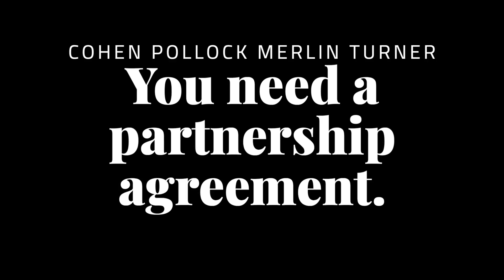You need a partnership agreement. | Business Planning | Cohen Pollock Merlin Turner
In this episode of Business Planning, Scott Merlin discusses with us why you need a partnership agreement. If you’re thinking about taking on a business partner, and also trying to set up your business to sell in the next five to ten years, then you need to set up a partnership agreement. This agreement helps you lay the groundwork for your partnership roles so that you can focus on growing your business.

If you have any questions about Family Wealth Planning, Probate, Trust and Estate Administration, Outside General Council, or Business Transactions, and what your options are legally concerning this topic, please reach out to us.

Cohen Pollock Merlin Turner

Since our founding in 1977, Cohen Pollock Merlin Turner, business lawyers in Atlanta, Georgia, have worked with families from one generation to the next.

We have been legal clients and litigants. We are lawyers, but we are people first, and we always strive to provide the highest level of client service - just like we would want for ourselves, our families and our businesses. We want to be your lawyers, confidants and counselors, and to provide you with the comfort of knowing that your legal affairs will be carefully and correctly planned for, negotiated, documented and, when called for, litigated by people who have been in your position.

3350 Riverwood Parkway
Suite 1600
Atlanta, Georgia 30339